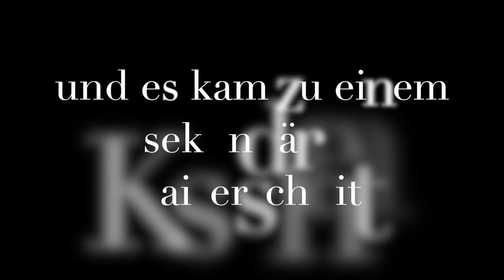Wie aus unserer HAUSGEBURT ein selbstbestimmter KAISERSCHNITT wurde // Geburtsbericht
2:50 Min  - Beginn Geburtsbericht
3:30 Min  - Warum ich mir eine Hausgeburt gewünscht habe
6:15  Min  - Vorbereitung auf die Geburt
7:10  Min  - Was ich jetzt anders machen würde
8:20 Min -   Wir überschreiten den Geburtstermin
13:30 Min - Böse Überraschung (Unsere Hebamme will nicht mit der Doula zusammenarbeiten)
15:40 Min - Die Geburt geht los
20:25 Min - Wir müssen aufgrund von Komplikationen in die Klinik
24:10 Min -  Massnahmen müssen ergriffen werden, der Kopf des Babies kommt nicht tiefer
28:00 Min - Nichts geht mehr
29:29 Min - Es kommt zum Kaiserschnitt
34:50 Min - Sie ist endlich da
36:30 Min - Die Aufarbeitung des Geburtserlebnis

Craniosacraltherapie (für Sectio-Kinder und Babies mit traumatischem Geburtserlebnis): Brigitte von Wenzl im Kanton Zürich

In diesem Video teile ich mit euch meinen Geburtsbericht.
Wie einige von euch bereits wissen, haben wir uns von ganzen Herzen eine Hausgeburt gewünscht.
Wir haben dafür alles vorbereitet und uns intensiv mit dem Thema beschäftigt und mit den Vor- und Nachteilen auseinandergesetzt.

Leider kam dann doch alles anders als geplant und aufgrund von Komplikationen musste die Geburt in die Klinik verlegt werden.
Zunächst einmal kam die Kleine sehr spät zu Beginn der Ssw 43, was für mich persönlich sehr viel Stress bedeutete.

Und auch andere Dinge sind zum Schluss hin nicht ganz so gelaufen wie geplant.
Trotzdem konnten wir als es dann endlich losging die ersten 15 Stunden zuhause gebären.
Danach mussten wir ins Krankenhaus.
Nach weiteren 14 Stunden kam es zu einer sekundären Sectio, weil die Kleine trotz Wehenmittel und PDA den Beckenausgang nicht gefunden hat.

Ich habe alles gegeben und kann mir deshalb keine Vorwürfe machen.
Und auch wenn ein grosser Teil in mir, sich diese Hausgeburt so sehr gewünscht hat, weiss ich, dass es einen Grund gibt, weshalb alles so kam, wie es kam. Und mein Vertrauen ins Leben hat mir dabei geholfen, das ganze traumatische Geburtserlebnis gut aufzuarbeiten.

Ich habe leider ein paar wichtige Dinge in diesem Geburtsbericht vergessen. Einerseits wie dankbar ich meiner Schwester bin, dass sie in der ersten Hälfte der Geburt da war und mich aus allen Kräften unterstützt hat.

Dann natürlich den Dank an meinen Partner, der zu jeder Sekunde mit mir gelitten, geweint und mitgefühlt hat.

Und zu aller letzt an meine Tochter und mich, denn wir beide waren ein unschlagbares Team und ich bin so stolz darauf, was wir alles geleistet haben. Danke, dass du mich schon in den ersten Sekunden deines Lebens zu einem besseren Menschen gemacht hast.

Ausserdem danke ich dem Spital Bülach für die wundervolle Unterstützung.

Aus meiner Erfahrung kann ich schwangeren Frauen nur empfehlen, euch so eingängig wie möglich mit dem Thema Geburt zu beschäftigen. Mir persönlich haben der Film „Orgasmic Birth“ und „Die sichere Geburt“ sehr geholfen. Auch das Buch „Hypnobirthing“  hat mir sehr viel Vertrauen geschenkt und mir bei der Vorbereitung geholfen.

Holt euch Hilfe, bereitet euch vor und manifestiert, was ihr euch wünscht!

Ich wünsche euch ein wundervolles Geburtserlebnis… an dem Ort, der für euch der beste ist und ich hoffe sehr, dass ich niemanden Angst mit diesem Video gemacht habe sondern ihr etwas für euch daraus mitnehmen könnt.

Eure Lisa